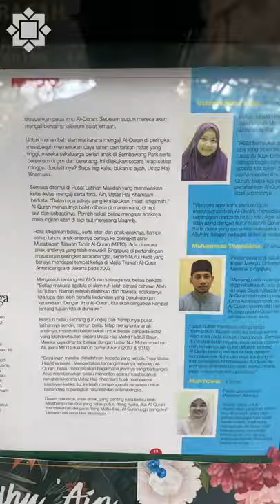Mendidik keluarga Al-Quran perlu kerja keras - Ustaz Khamsani Kamis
Azam dan sasaran Ustaz Khamsani ketika waktu mudanya agar mempunyai zuriat seorang wali dan ulama.

Begitulah ayah kepada Ustazah Nurul Izzah Khamsani bekerja keras mendidik dan membentuk keluarganya kearah memartabatkan Al-Quran.

Tiap-tiap tahun, keluarga Ustaz Khamsani akan memeriahkan Majlis Tilawah Al-Quran Singapura.

Mari kita ikuti beliau dalam memeriahkan Majlis Tilawah Al-Quran peringkat kelayakan Sabtu ini 13 Julai di Masjid An-Nahdhah jam 9 pagi.